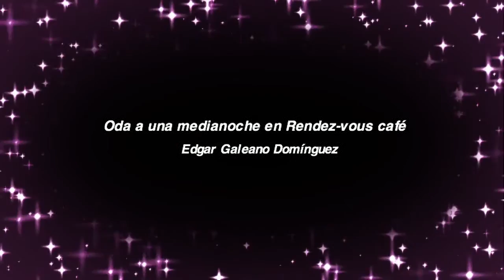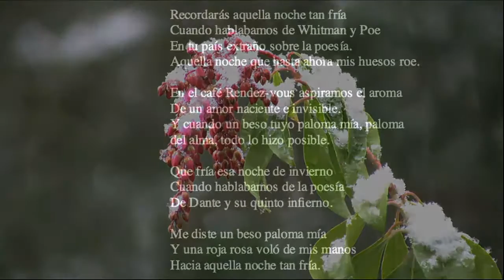Winter Solstice - Composed By Edgar Galeano